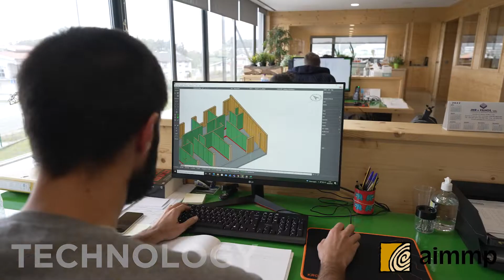Missão EUA - Video Promocional